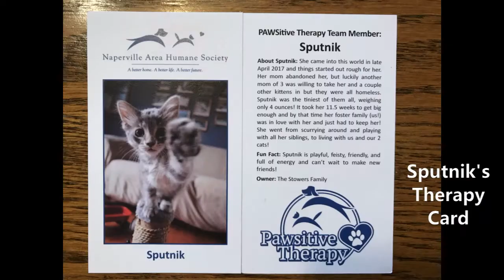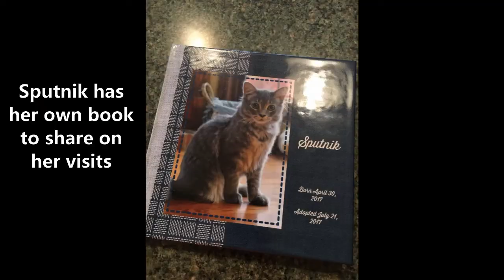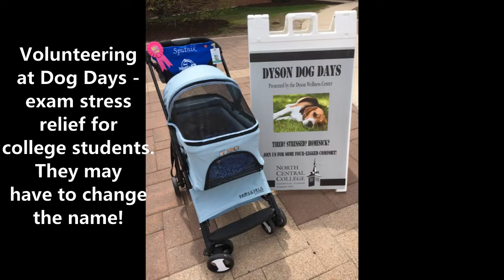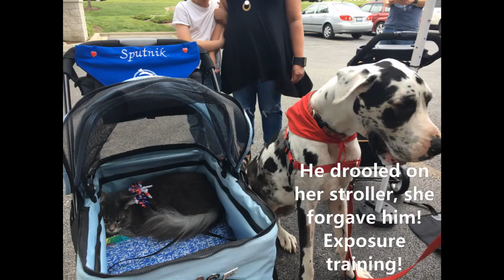Sputnik Petco Final 0